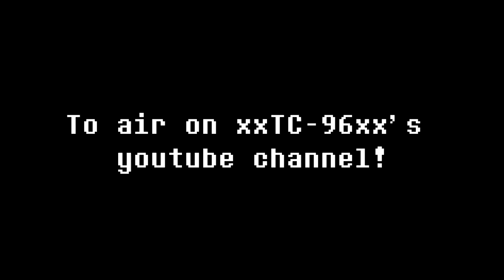Interlopers | The good, the bad, and the kiwi pt2 (Final Trailer and release date!)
And so, the  interlopers collab comes to an end, with one final battle against the Kiwi Frisk. This trailer has been provided by Strelok.

A link to the final video will be posted here when it comes out, which will be this month of September, chances are for the anniversary the 15th!

Don't forget, go to TC-96's channel right here!

A fully animated epic battle where everything and anything can happen; thanks everyone who made it happen!

Over 60 animators participated, very soon, you will see the results of their efforts.

J.D. - Some things never change